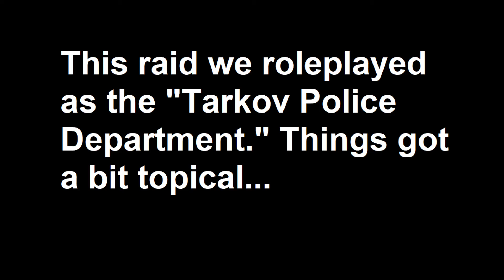Tarkov PD (1)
Roleplayed as Tarkov Police Department. Pretty accurate.